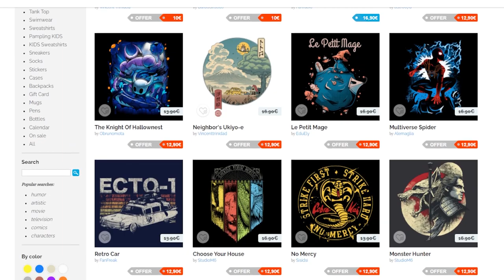THEY SENSE HIS POWER | 👑 Ranking of Kings (Ousama Ranking) Episode 17 REACTION/REVIEW | 王様ランキング 第17話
0:00 Starter message
0:47 Reaction
10:34 Reaction review